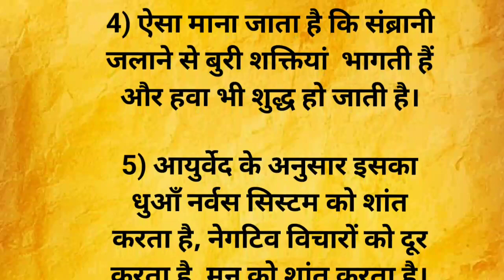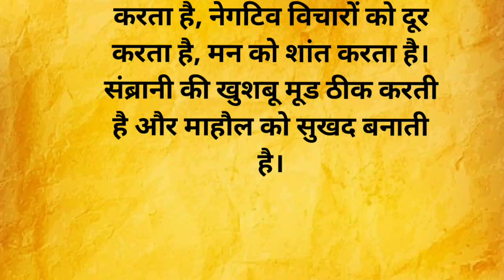संब्रानी जलाने के फायदे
Hindi Stories

Hindi stories

Hindi kahaniyan

moral stories inspirationalvideo inspirational story

Suvichar | Achhevicher | Lessonale quotes | Best lines

| motivational quotes

suvichar

anmol vachan | inspiration

achhevichar suvichar